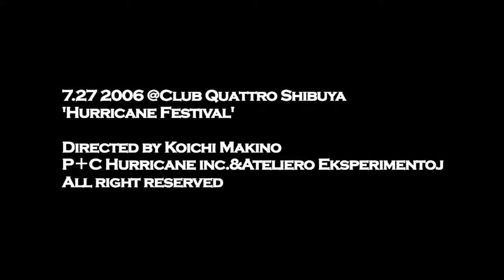eksperimentoj - note (Live DVD) [upscale]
limited DVD for DISKUNION.

Live at SHIBUYA CLUB QUATRRO
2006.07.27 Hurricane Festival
Directed by KOICHI MAKINO

still looking for TOWER.JP limited DVD...